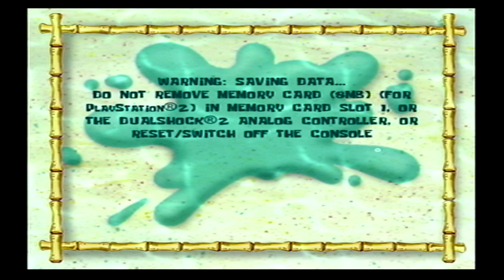SpongeBob SquarePants: Battle for Bikini Bottom 20 years later